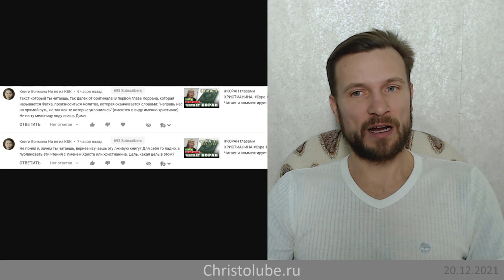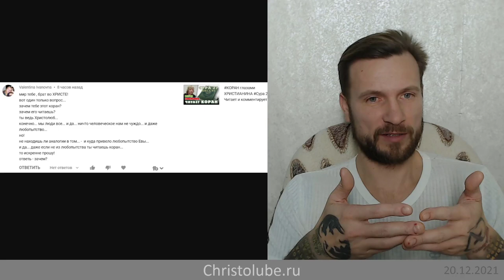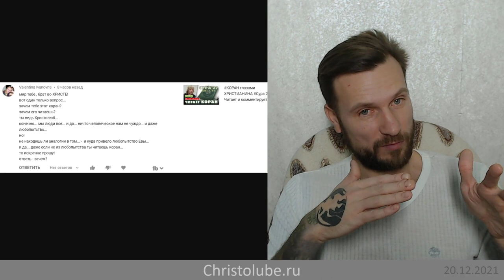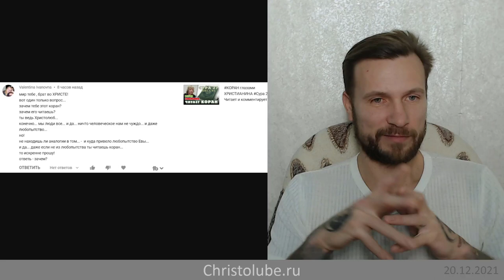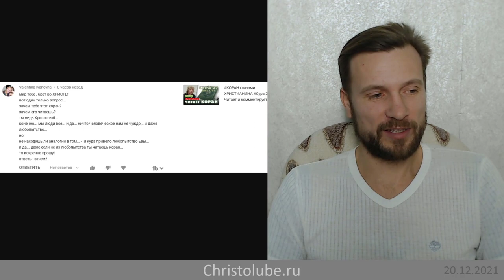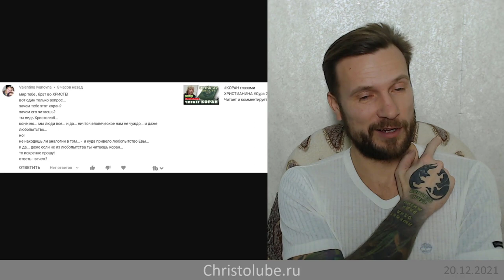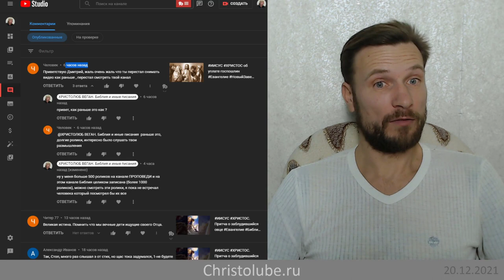КОРАН 🕮☪️ Как, зачем и в каком переводе читать коран христианину? (20.12.21) ВЕГАН 💚 ХРИСТОЛЮБ ✝️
— SKYPE: christolube

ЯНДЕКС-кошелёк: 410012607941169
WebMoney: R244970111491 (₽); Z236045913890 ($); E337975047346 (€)